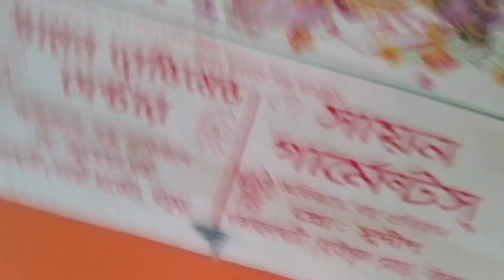সকালের মনোরম আবহাওয়া, একটু বৃষ্টি, সাথে বৃহস্পতিবারের পুজোটা করলাম#dailyvlog#vlogvideo#bengalivlog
সকালের মনোরম আবহাওয়া, একটু বৃষ্টি, সাথে বৃহস্পতিবারের পুজোটা করলাম#dailyvlog#vlogvideo#bengalivlog#mylifemyfamilybmb7